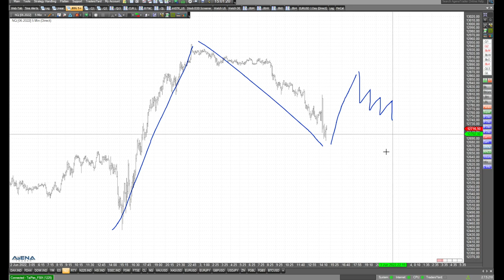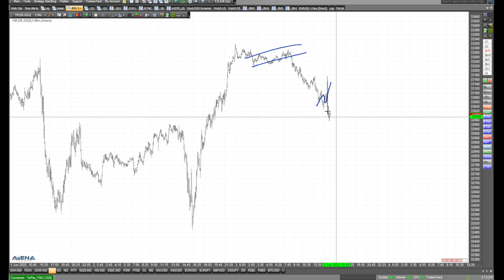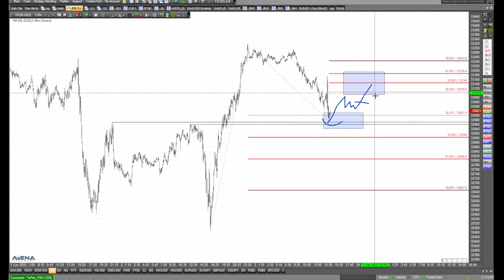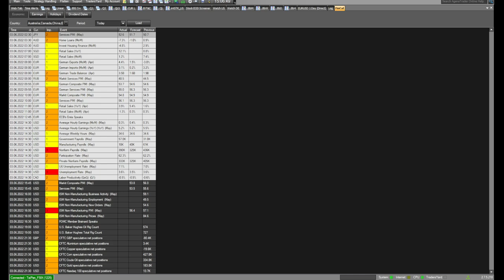Indizes abwärts kurz vor dem Wochenende - Handlungsbedarf?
In den letzten Stunden tendieren die großen Indizes abwärts. Besteht also so kurz vor dem Wochenende noch Handlungsbedarf? Schauen wir auf die Charts.